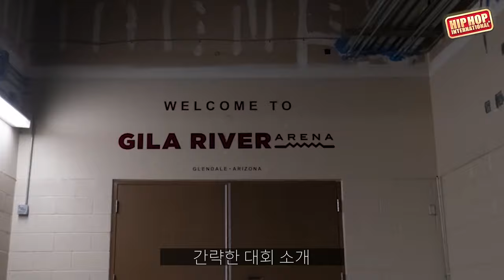세계대회 입상과 동시에 찾아온 시련 | 댄서에게 춤 말고도 중요한 공부 | FRZMGIRS VLOG